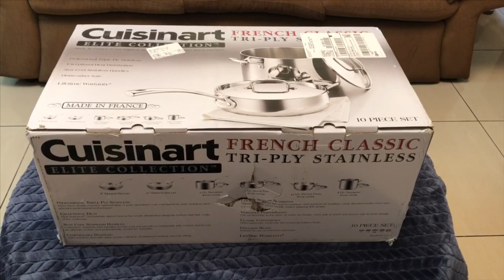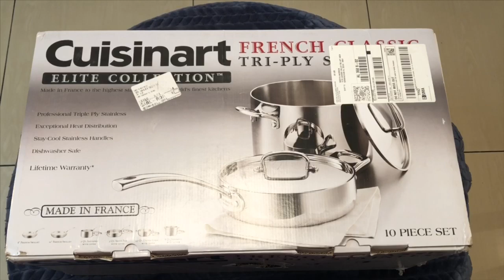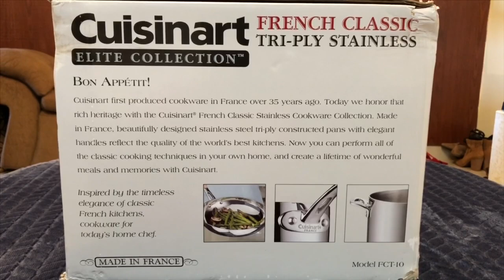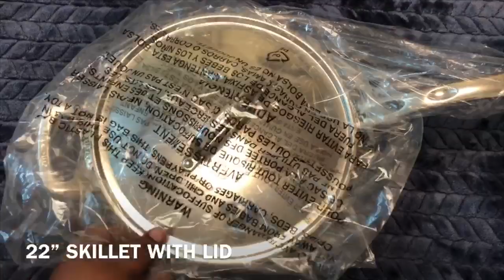என் நீண்ட நாள் ஆசை/Vlog / Unboxing Cuisinart French classic Triply stainless steel 10 piece set